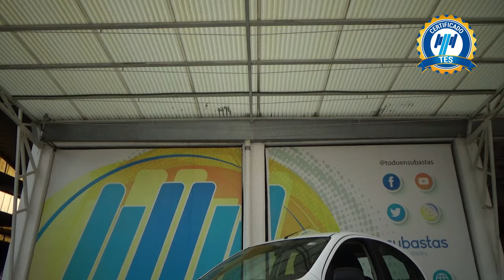Nissan / March / 2022 - 25162